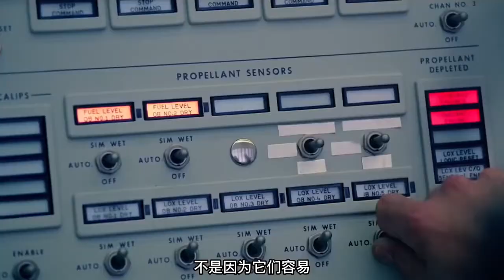we choose to go to the moon